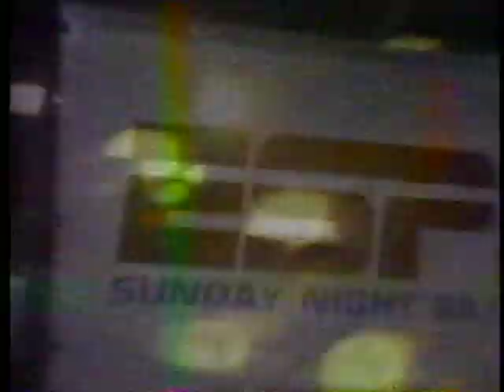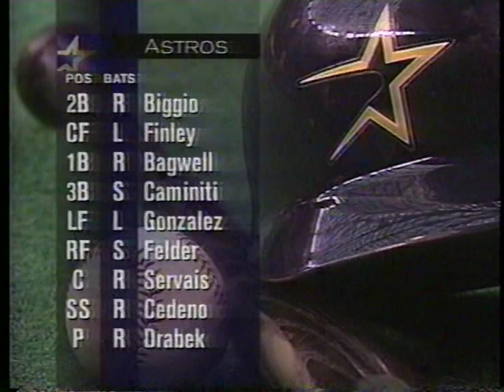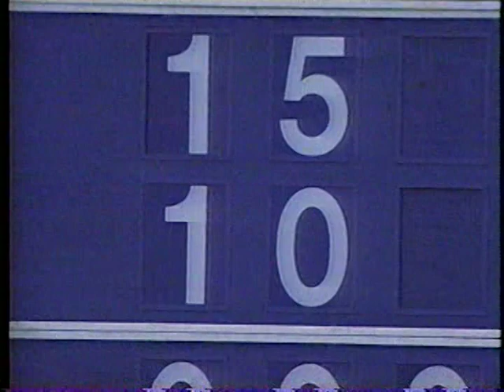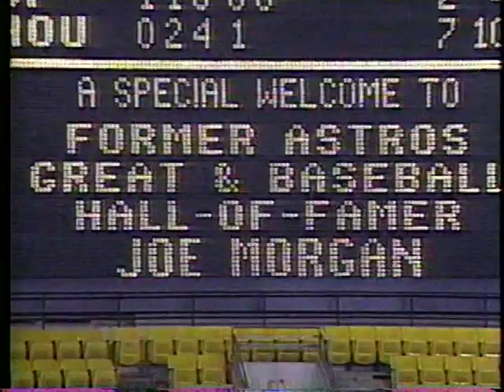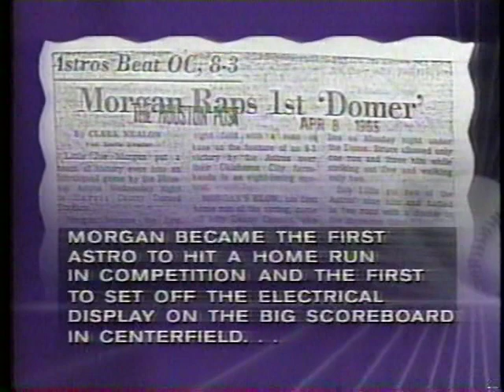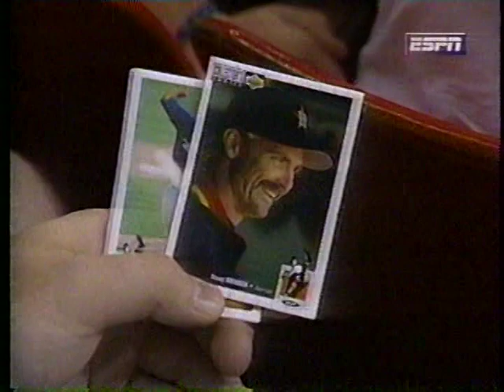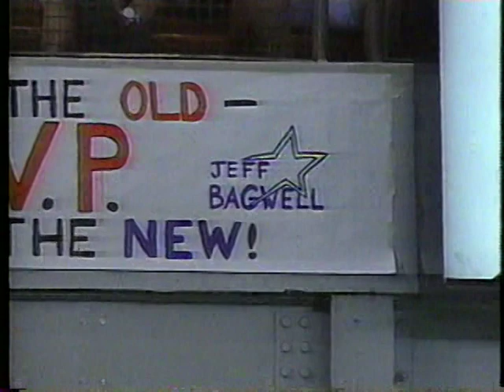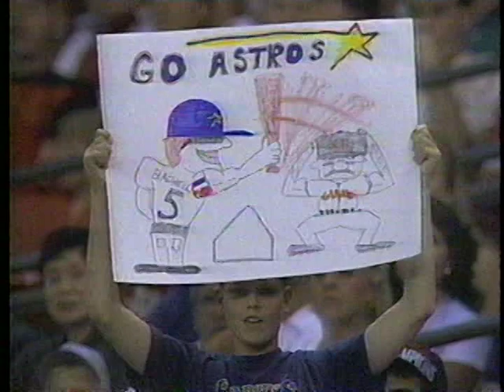Giants vs Astros (8-7-1994)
ESPN's Sunday Night Baseball telecast, August 7, 1994, of the San Francisco Giants and the Houston Astros. Bonds does a thing.